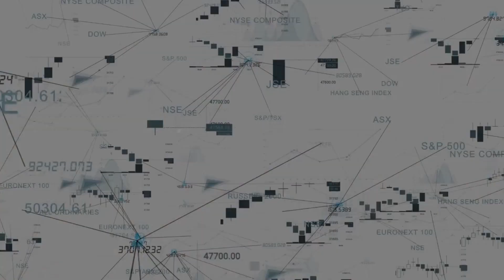The Day Trader: Trading Strategy || Dominando o mercado de commodities: dicas essenciais! 💥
Neste blog post (ver link abaixo), vamos explicar como funcionam as negociações de commodities, quais os principais fatores que afetam os preços e como os investidores podem participar desse mercado.